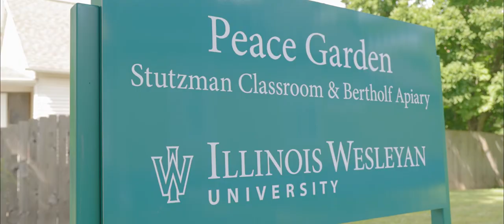July on Campus | Illinois Wesleyan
The dog days of summer on the Illinois Wesleyan University campus. Flowers in bloom. Cotton candy evening skies. A new academic year awaits.